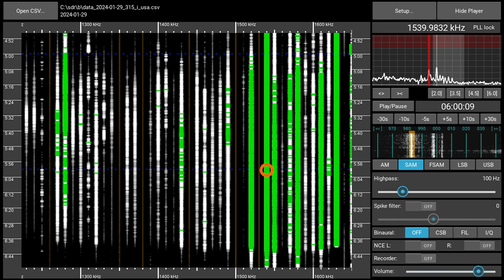1540AM CHIN Toronto, Canada - received 2024-01-29 06:00 UTC